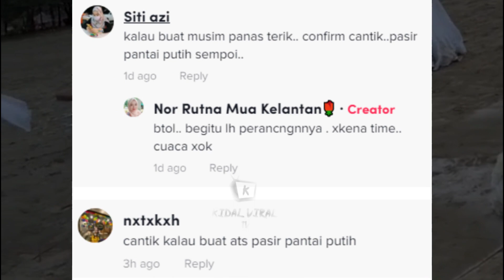Viral Pelamin Simple Tepi Pantai Bersama Pakej Photoshoot Perkahwinan..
Jarang sekali kita lihat majlis perkahwinan di negara Malaysia yang diadakan di tepi pantai. Biasanya, kalau majlis perkahwinan berkonsepkan outdoor pun ramai yang jarang memilih kawasan berair. Bagaimanapun, lain pula dengan pasangan pengantin ini apabila memilih konsep yang jarang dilakukan orang lain namun tak sangka diuji dengan air laut pasang. Pelamin dihadirkan sekali dengan pakej photoshoot pengantin pemandangan laut tepi pantai yang agak menarik walaupun dilanda air laut pasang pada waktu itu.